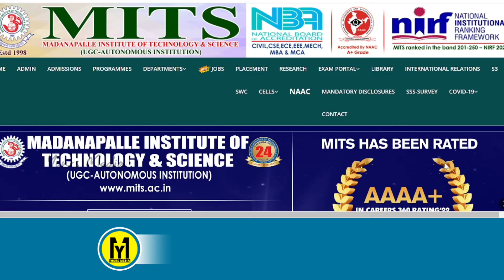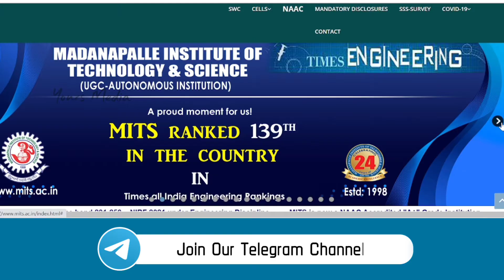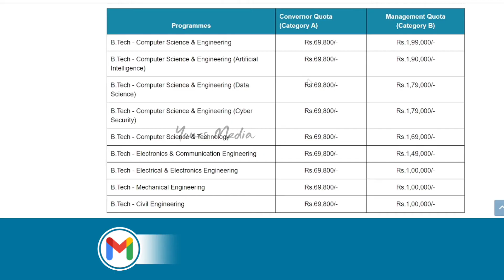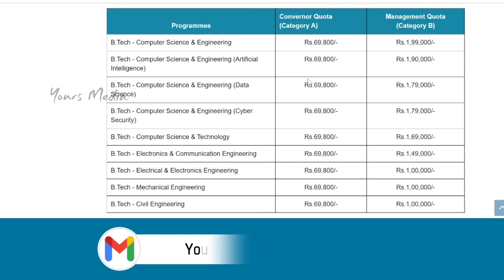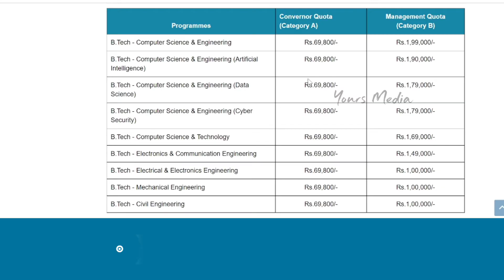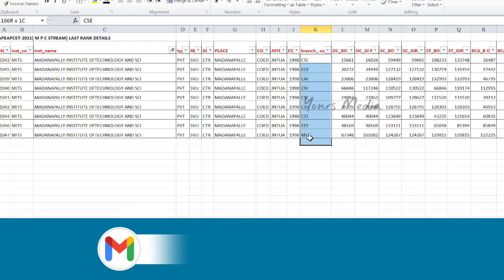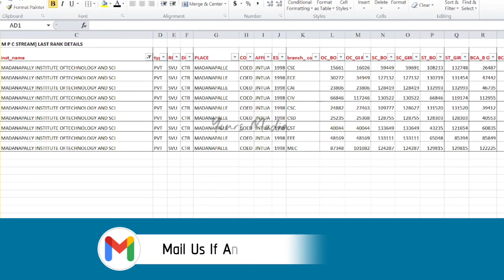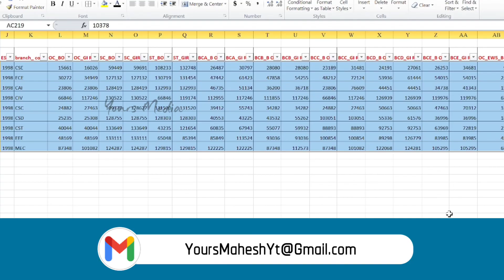MITS Engineering College Full Details | Madanapalle institute of technology and Science | Ap Eamcet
Detail videos on Engineering Colleges by Yours Media

Madanapalle institute of technology and Science Full Details

Mits Madanapalle

Mits Engineering college Cutoff Ranks

Kits Engineering college placements

Mits Engineering College offered courses

Andhra Pradesh Engineering Colleges

Engineering Colleges In Andhra Pradesh

Best Engineering colleges In Andhra Pradesh 🔗